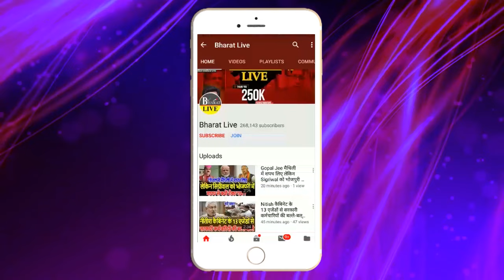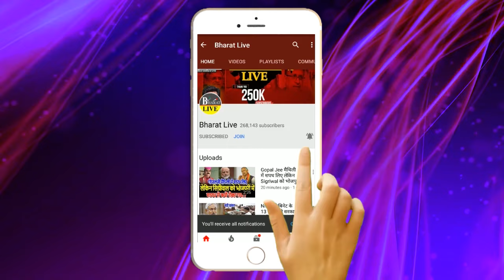ये तो होना ही था ! नीतीश ने कर दिया मोदी का सारा खेल गुड़गोबर भारी पड़ा यारी चिराग, मांझी, कुशवाहा पड़े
ये तो होना ही था!
नीतीश ने कर दिया मोदी का सारा खेल गुड़गोबर